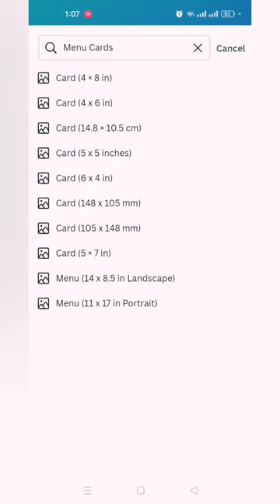How to Create a Menu Card In Canva in Mobile Phone#graphicdesign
If Anyone Take a Course Of Graphic Designing Contact Now as Same Number.

1: Per Logo Design $10.
2: Per Business Card Design $15.
3: Per Business Flyer Design $15.
4: Professional Photo Editing $15.
5: Professional CV or Resume $12.
6: Per YouTube Thumbnail Design $5.